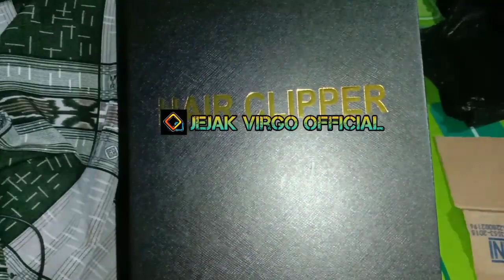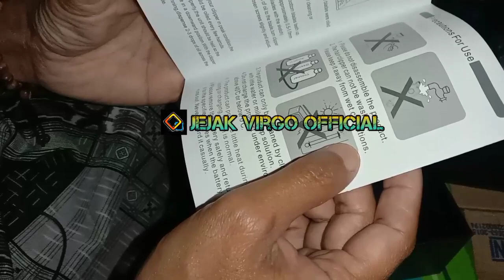BUAT TUKANG CUKUR WAJIB BELI MESIN INI ❗ SANGAT TAJAM DAN KUAT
mesincukurkemeikm-1987#ngeripiumesincukurkemei1987#MESINCUKURKEME1987#MESINCUKURRAMBUT#KEMEI1987#MESINCUJURORIGINAL#KEMEI#GRUPTUKANGCUKURSEINDONESIA#TRENDINGTOPIKMESINCUKURKEMEI1987#mesincukurviral2023#jejakvirgoofficial